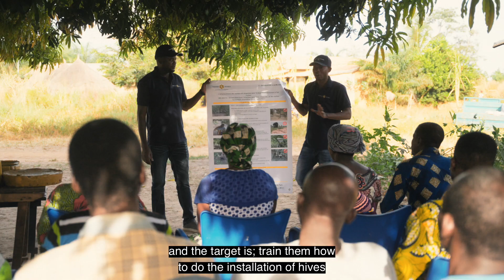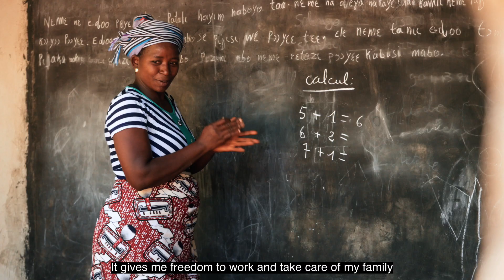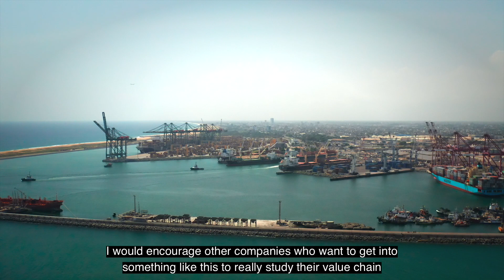Sustainability at Koster Keunen (short)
Koster Keunen - Our Beeswax Sustainability Story